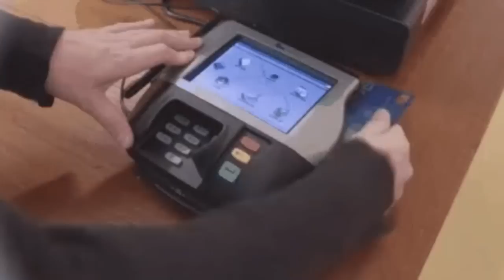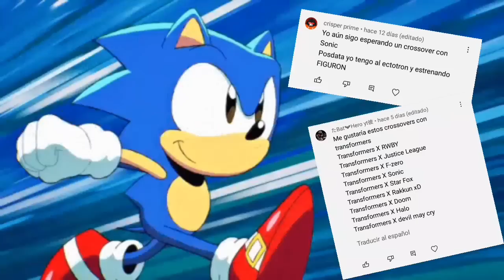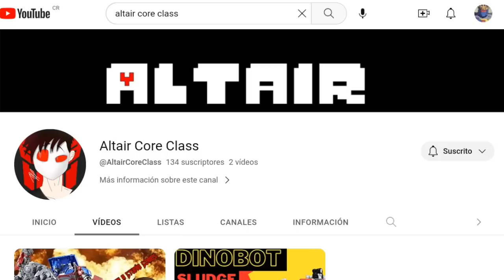Crossovers que deseo que ocurran de Transformers / Ft: ‎‎@JazzTF86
Hey chicos, el día de hoy veremos algunas de las colaboraciones que a mi me gustaría que hasbro hiciera con otras franquicias por medio de nuestros queridos Transformers, y tendremos como invitado especial a Jazztf86, espero lo disfruten, y muchas gracias por todo el apoyo, Dios los bendiga.

Mr Toto Mamoto

Jazztf86

Muchas gracias.

Team Hotwheels - Official Audio
Justice League Canción sin Copyright
The Angry Birds Transformers - Battle for piggly island
Sonic Forces Main Theme No Copyright
Sonic Lost World - The Deadly Six Theme
Max Steel Main Theme El Dominio de los Elementos
Ben10 Omniverse Main Theme 2023